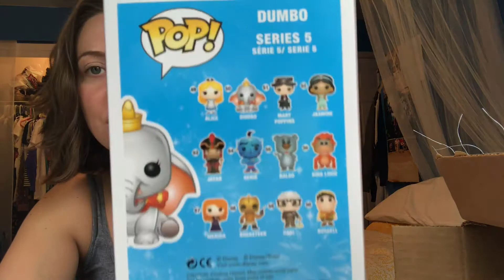Guess What I’m Bringing Backkk !